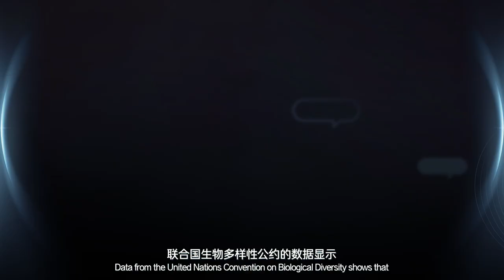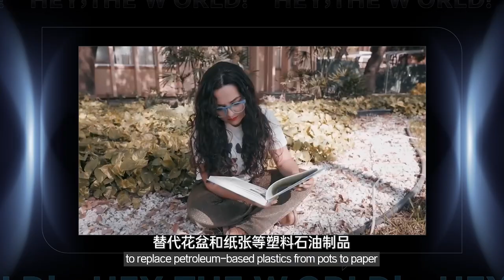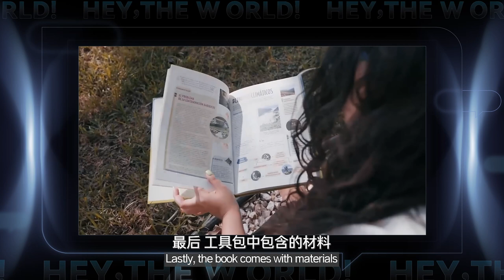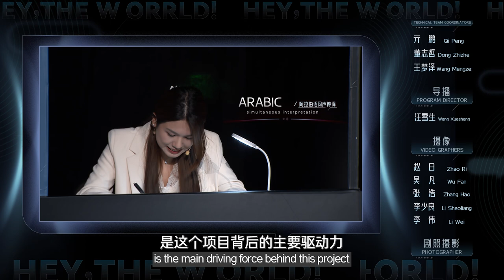Hey The World | Climate Action and Green Development, World Youth in Action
Young people take practical actions to implement the Global Development Initiative and the United Nations Sustainable Development Goals, and jointly discuss the concept of harmonious coexistence between man and nature, seeking common development for the United Nations Sustainable Development Goals. The "Magical Science" environmental protection project aims to arouse people's curiosity about science through various environmental protection activities, so as to promote climate action, achieve the global sustainable development goals, and contribute to address climate change.